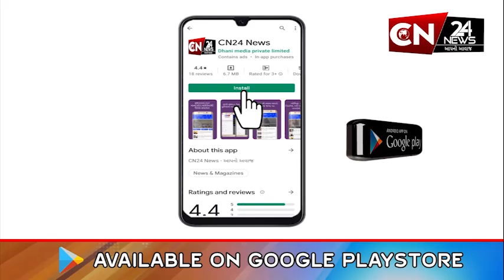બૉલીવુડ : અભિષેક સાથે ડિવોર્સની ચર્ચાઓ વચ્ચે ‘જલસા’ પહોંચી ઐશ્વર્યા